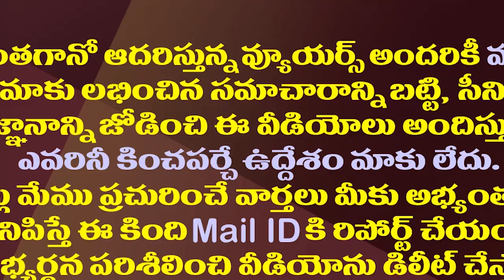కాన్వాయ్ వెంట మహిళ పరుగులు..కారాపి జగన్ ఏం చేశారంటే?| YS Jagan Stops Convoy To Stop Woman's Problem